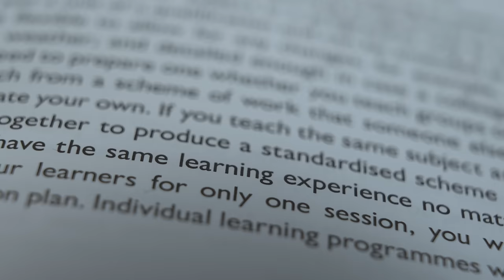Magnificent Pro: 3-in-1 Magnifying Lamp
Keep your sewing alive late into the evenings and see every stitch. Whether you need to see clearly to thread a needle, carry out precise work, or enjoy a good book, this lamp will fit into any décor with its elegant, neat and unobtrusive design.